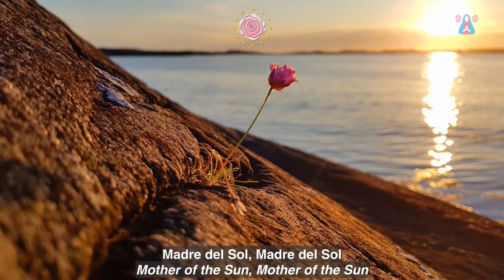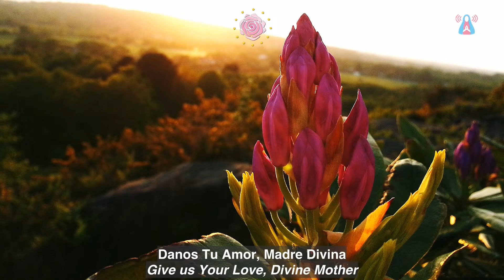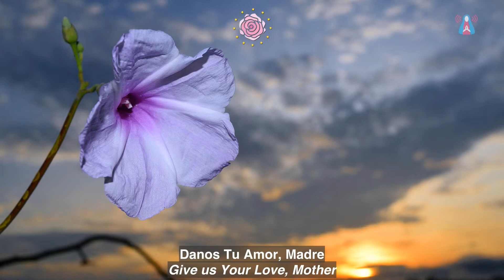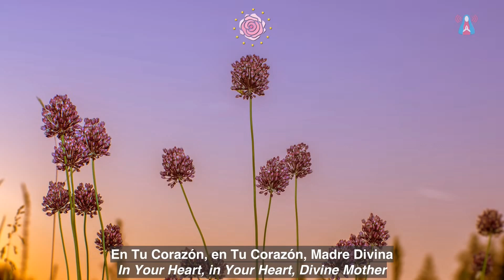MADRE del SOL (Coral das Comunidades-Luz) / MOTHER of the SUN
Aparição da Virgem Maria - 13/12/2024 - Centro Mariano de Figueira - Carmo da Cachoeira, Minas Gerais, Brasil.
Apparition of the Virgin Mary - 12/13/2024 - Marian Center of Figueira - Carmo da Cachoeira, Minas Gerais, Brazil.